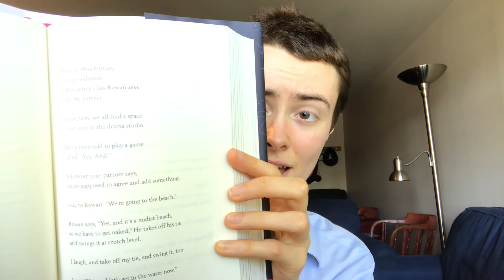Reading the Essays that got me into Stanford (+ advice!)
TIME STAMPS:
* 0:09 - Book rec: The Black Flamingo by Dean Atta
* 2:12 - CommonApp personal statement
* 5:27 - Personal statement advice
* 6:13 - Stanford short questions
* 9:09 - Stanford short essays

Heyo! Back again with the essays that I wrote for my Stanford application. I read aloud my CommonApp personal statement and my Stanford short questions and short essay responses. If you'd rather read the essays in print than listen to me drone on, I put them all here in a Medium post

Just remember that this is just an example of how one student chose to express themselves, and that while I got into Stanford I didn't get into quite a few other schools. The best thing you can do for yourself in my opinion is be honest on your essays, follow your own intuition and structure to give the best possible picture of who you are and whether you'll fit will with your chosen university. That said, there are some things I found helpful in giving the admissions officers a good picture of myself in a ridiculously limited space, so if you're interested in those tips or just an example of some essays this video's for you.